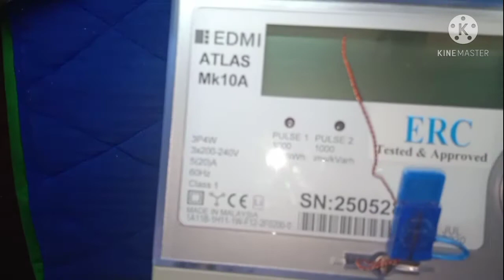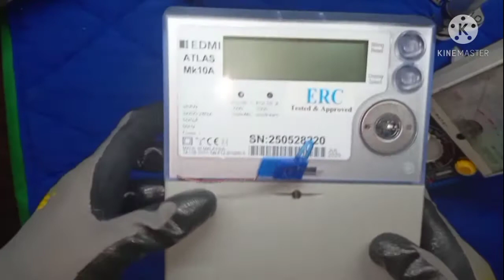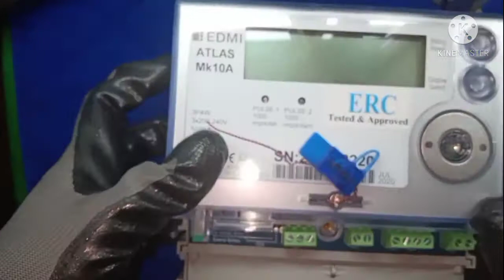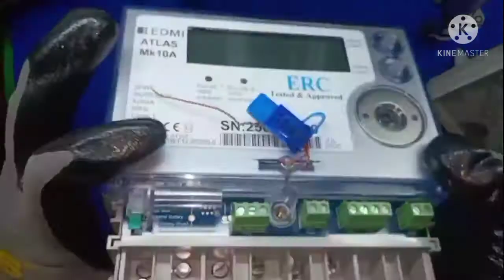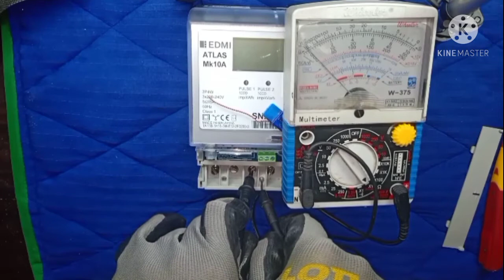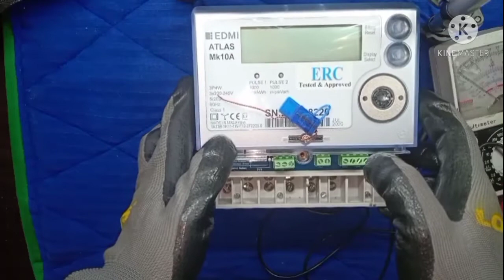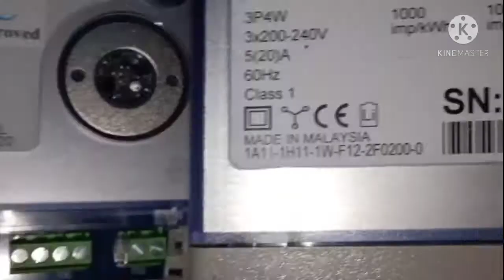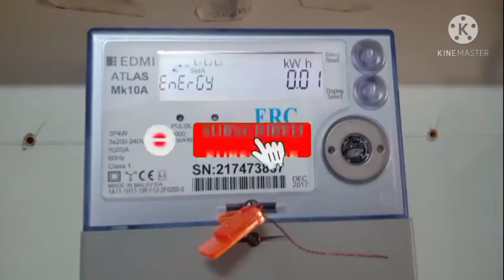Paano Mag Install ng 3 Phase Digital Electric Meter sa Establishment || Ka-Basic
Paano Mag Install ng 3 Phase Electric Meter sa Establishment

Replacing A 3 Phase Electric Meter
How to replace install a EDMI Electric Meter on Buildings
How to wire a 3 Phase Electric Meter using the MK10A Atlas EDMI Electric Smart Meter
8 Connections on Three Phase Electric Meters
MK10A  Installation

Check more electric conductor meter CT Connections.